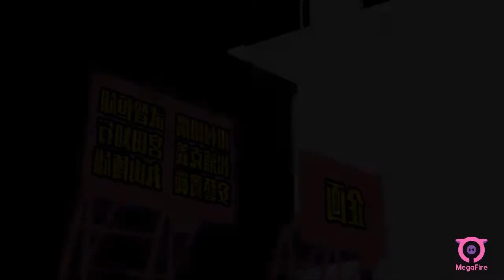Anime Mix AMV - Across The World